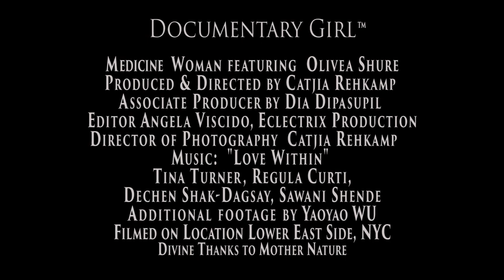Olivea Medicine Woman : A Documentary Girl Short Film by Catjia Rehkamp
Official Selection Calcutta International Cult Film Festival

A Documentary Girl film by Catjia Rehkamp

Olivea Medicine Woman featuring Olivea Shure
Produced & Directed by Catjia Rehkamp
Cinematography by Catjia Rehkamp
Associate Producer Dia Dipasupil
Editor Angela Viscido for Eclectrix Production
Mural Art by Nina Pandolfo
Additional footage by Yaoyao WU
Filmed on Location Lower East Side, NYC
Photo Credit Catjia Rehkamp
Our Divine Thanks to Mother Nature

Tina Turner, Regula Curti,
Dechen Shak-Dagsay, Sawani Shende